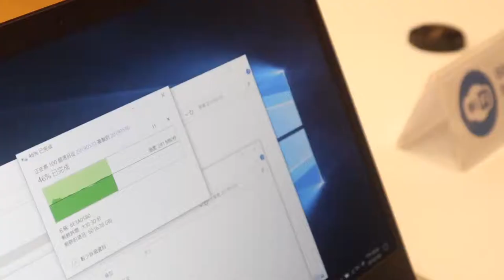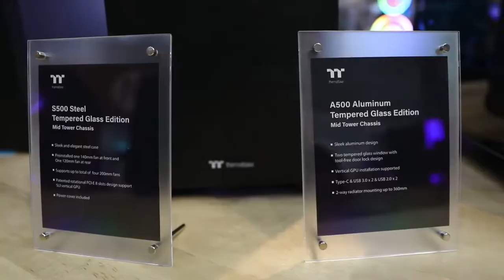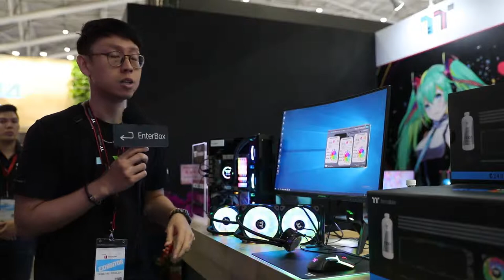【COMPUTEX 2019】Thermaltake 曜越打造完整的電競玩家設備｜RGB 超耀眼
哈咯～大家好，我是 Enter，歡迎收看 EnterBox 的 COMPUTEX 2019 特別節目。這次我們到南港展覽館一館四樓的 TT 攤位，攤位編號是 M0120。由四樓 M 區大門進入，映入眼前的就是曜越的攤位。絢麗奪目的 RGB 燈效，讓你完全無法忽視，我們馬上來聽聽他們的介紹！